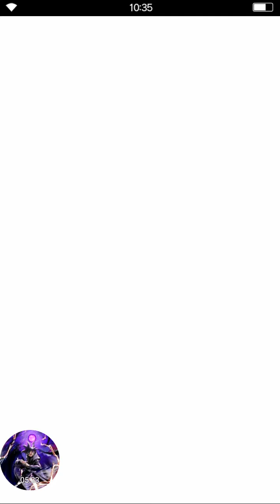FFBE Step up warrior of ligth Summon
FFBE WARRIOR of LIGTH CG Bartz and Lenna summon